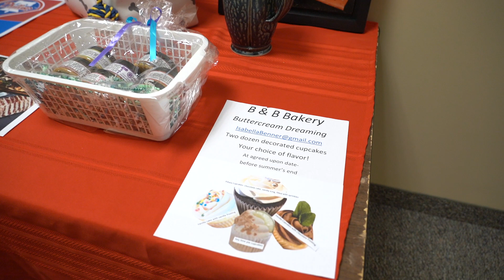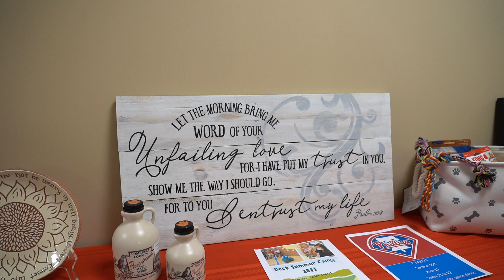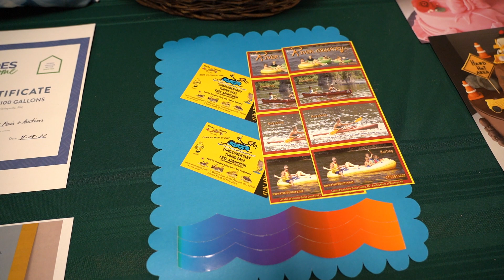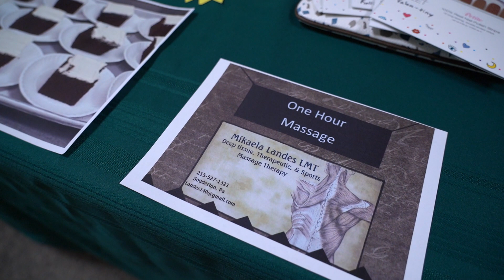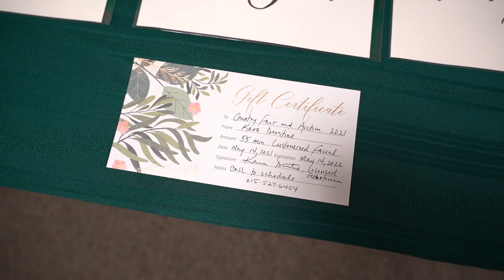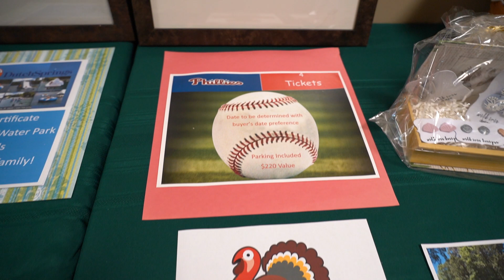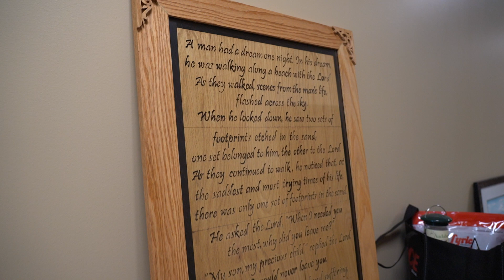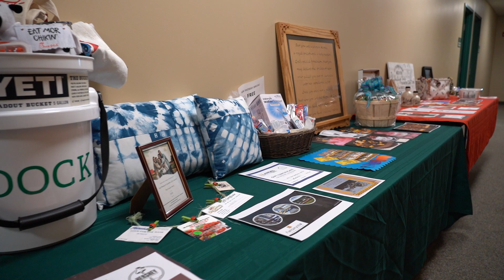Dock Mennonite Academy 2021 Country Fair & Auction Online Auction Items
There is something for everyone in Dock's 2021 Virtual Online Auction Catalog. Whether you're a gardener, crafter, sports fan, foodie, fitness fanatic, fun-seeker, traveler, art appreciater, party-thrower, movie lover, or homeowner, you will find something you'll want to bid on during our Virtual Auction, which runs May 10-17. Also, don't miss the livestream auction of our 4th grade quilt and a few other special items on May 17 at 7:00 p.m.—we have a few surprises in store for you that evening!